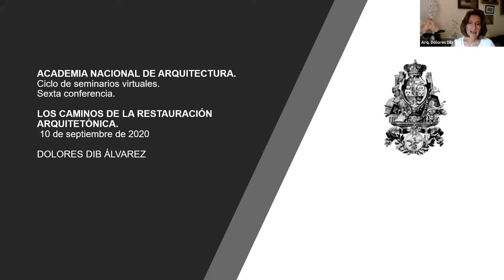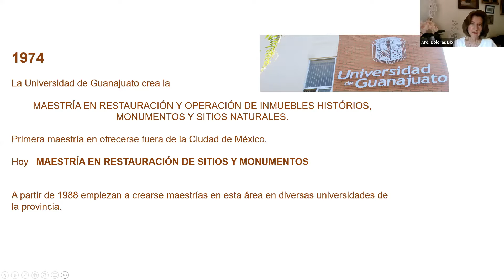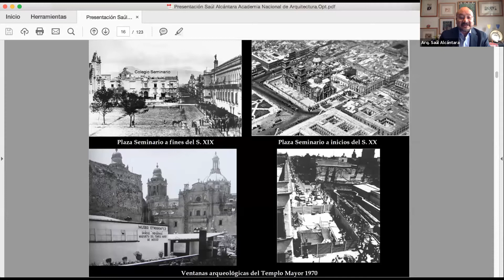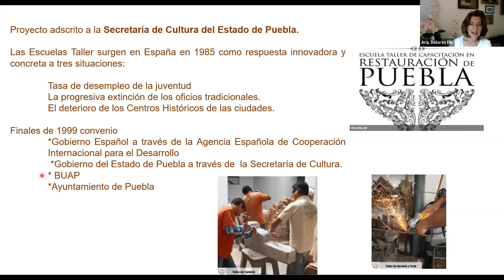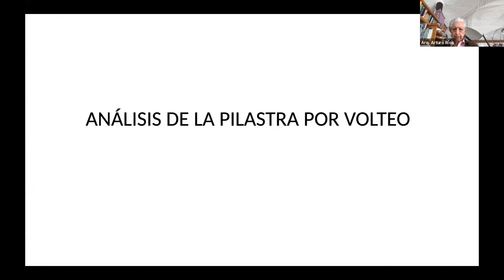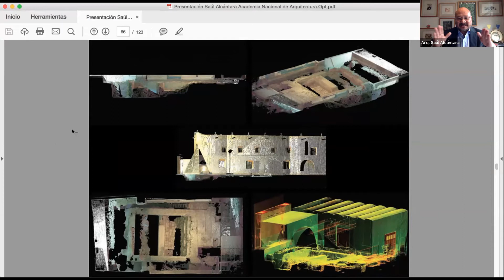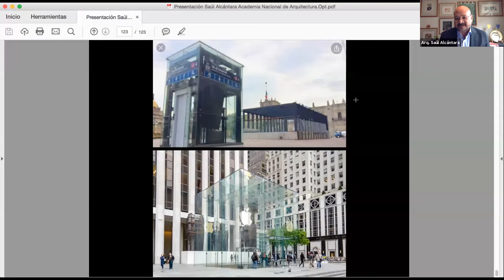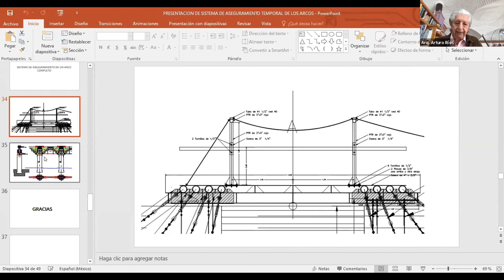Los Caminos de la Restauración Arquitectónica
Preside: Arq. José F. Reygadas V.
Modera: Arq. Isaura González
Participan:
Arq. Dolores Dip [Puebla]
Arq. Arturo Ríos [Querétaro]
Arq. Gabriel Mérigo [CDMX]
Arq. Saúl Alcántara [ICOMOS]